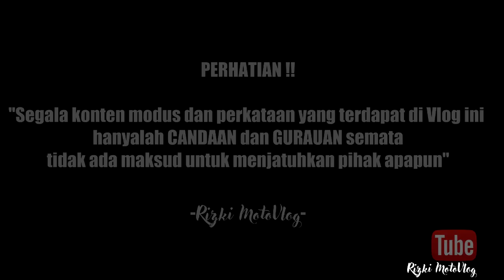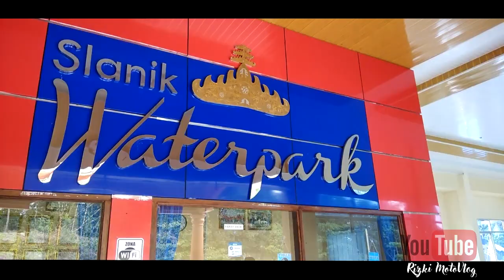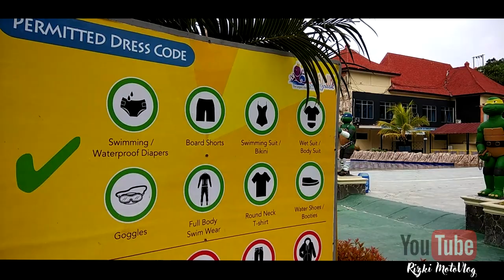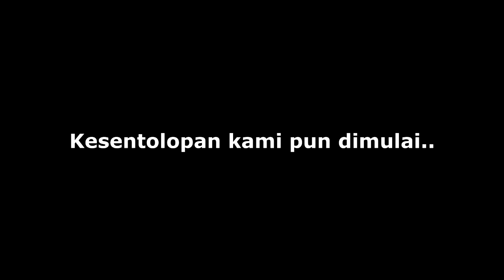Rizki MotoVlog - PART#170 (SPESIAL) - COCOKNYA KERJA DI AIR/ SLANIK WATERPARK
Thanks to Slanik Waterpark :) !!

• Track Info:

Title: Marvin's Dance
Artist: Silent Partner
Genre: Rock

• Track Info:

Title: Carmel Shades
Artist: Silent Partner
Genre: Jazz & Blues